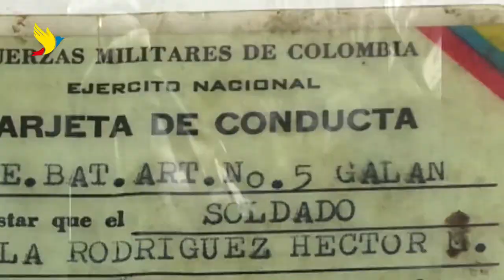Reparación / El Senado con las víctimas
El SenadoConLasVíctimas apoya la reparación de la población colombiana afectada por el conflicto armado.